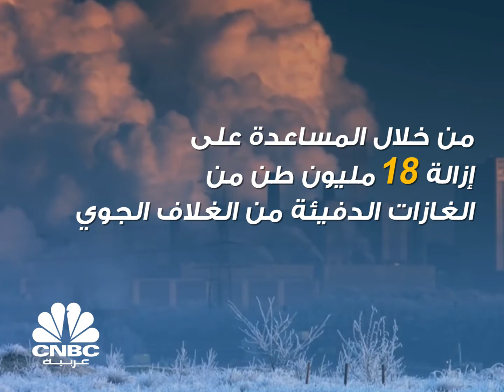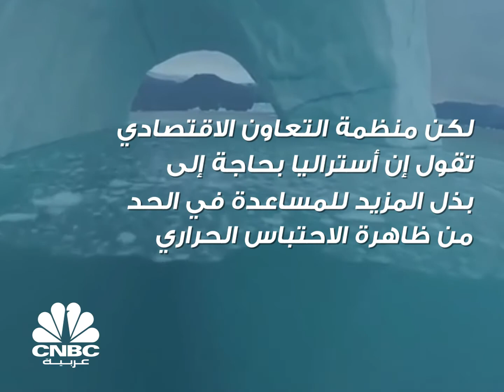أستراليا ستزرع أكثر من مليار شجرة بحلول 2050، كيف سيساعد ذلك على تقليل انبعاثات الكربون؟